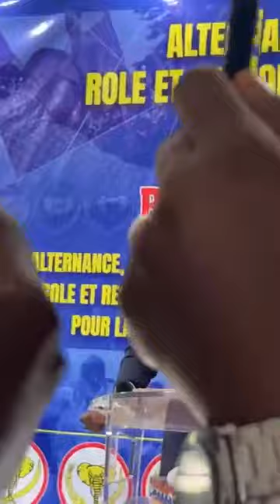URGENT: DELLY SESSANGA CRACHE SUR FATSHI!! MBONGO YA MOÏSE KATUMBI EKOSI YE (14/10/22)